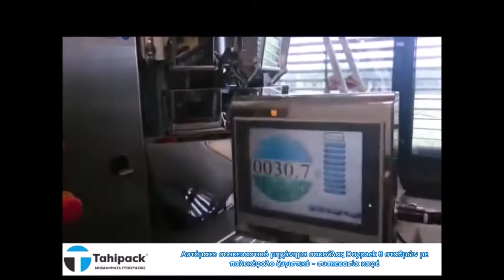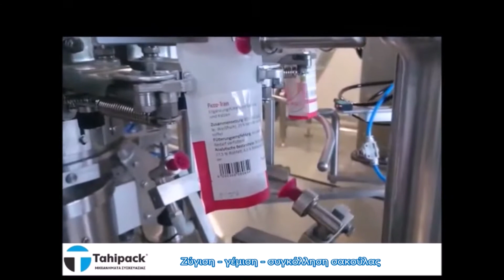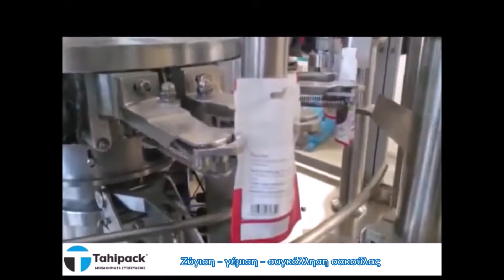Αυτόματο μηχάνημα συσκευασίας έτοιμης σακούλας Doypack 8 Σταθμών - συσκευασία καφέ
Αυτόματο οριζόντιo συσκευαστικό και γεμιστικό μηχάνημα doypack, με 8 σταθμούς φόρτωσης. Τροφοδοτείται με έτοιμες σακούλες doypack, τις ανοίγει, τις γεμίζει και στη συνέχεια  τις θερμοκολλεί.
Δείτε εδώ: shorturl.at/tyNPW